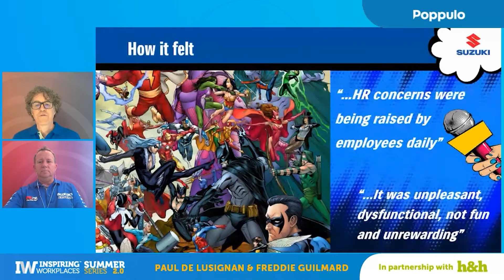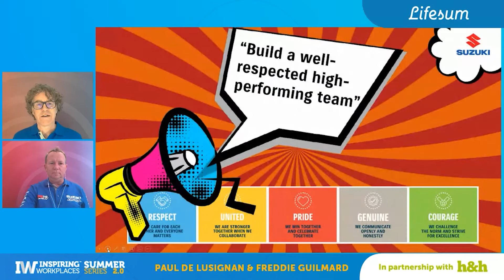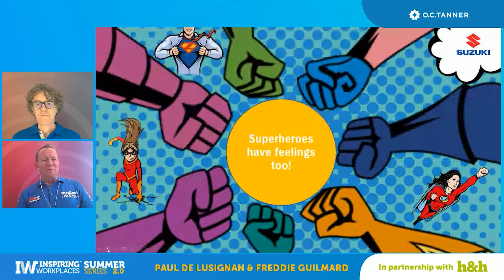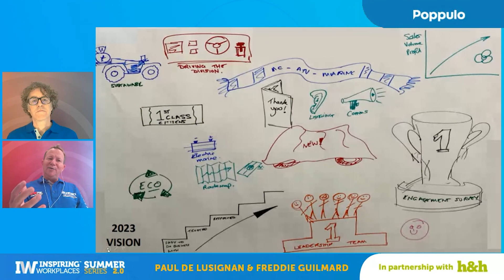How BBQ at Suzuki GB went from an underperforming team to the most engaged in the business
Hear how Suzuki GB’s Bikes, Boats and Quads team transformed itself from an under-performing division, to a team that is now the most highly engaged in the business and on a journey to high performance. And all of this achieved in the midst of a global pandemic.

The Summer Series is a free month long virtual event of daily award-winning case studies and speaker talks.

With the aim of sharing insight, inspiring you and breaking the monotony of our Covid-19 routine. Giving you that spark to help deliver more for your people and organization.